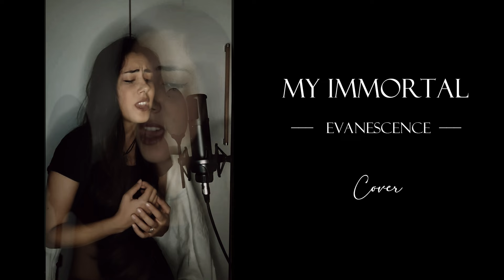My immortal - Evanescence (Cover by Sandra Sammito)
Torniamo un po' indietro nel tempo con la felicissima "My immortal" degli Evanescence.
Siamo d'accordo sul fatto che la musica dei primi anni 2000 era nostalgica e strappa lacrime?